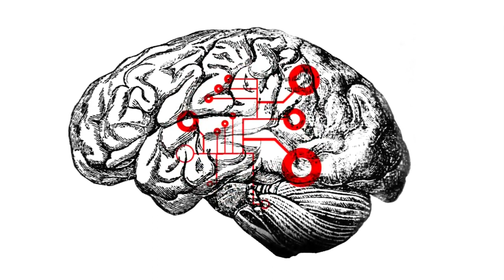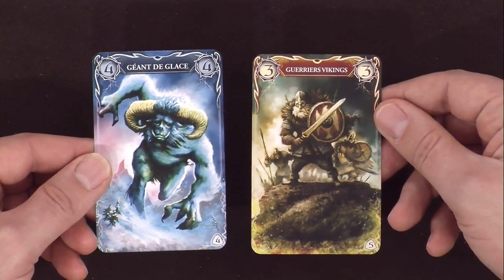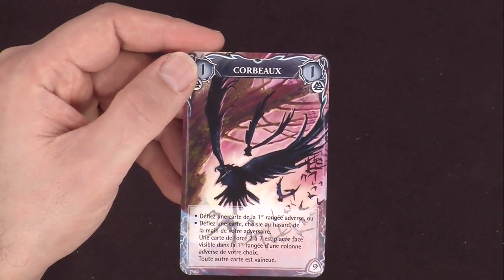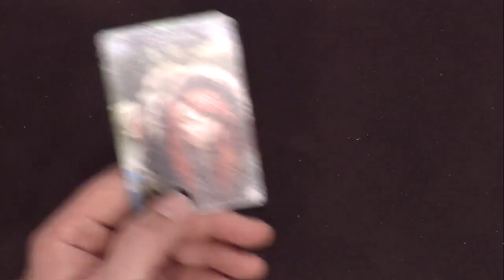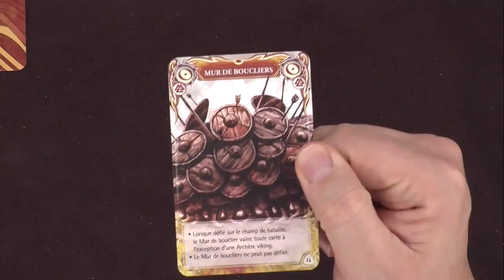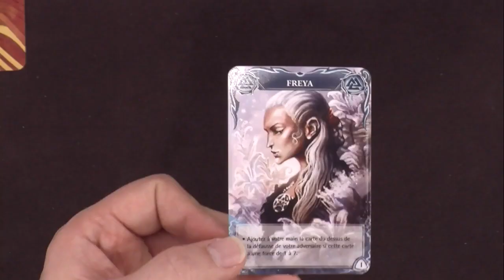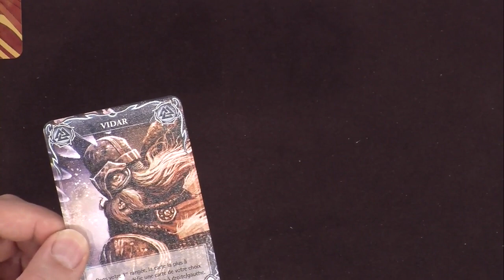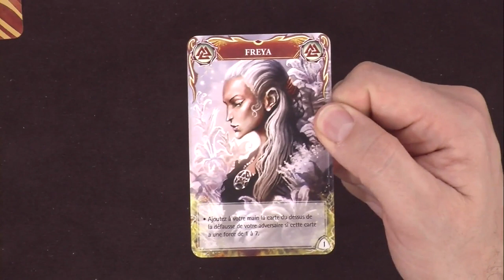Thunder & Lighthing, de l'explipartie !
Une explipartie de "Thunder & Lighthing" .